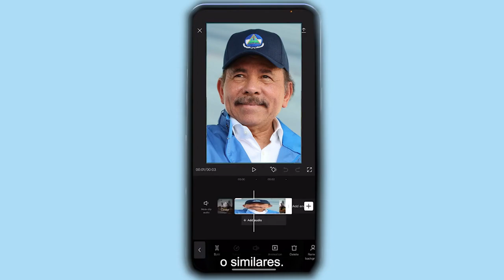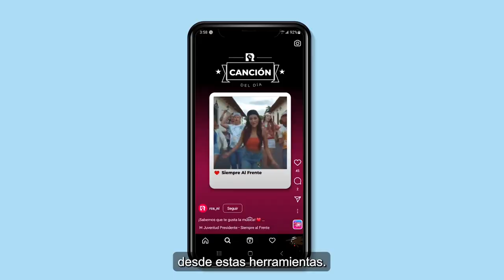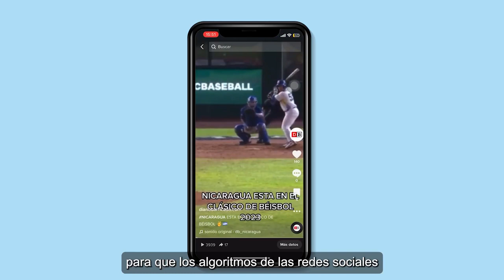Tips para la Creación de Videos Verticales